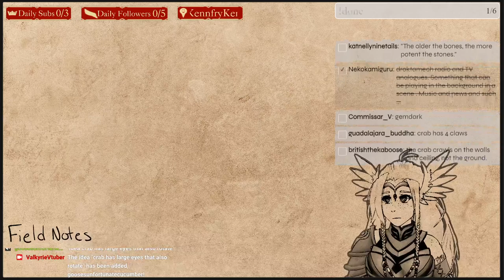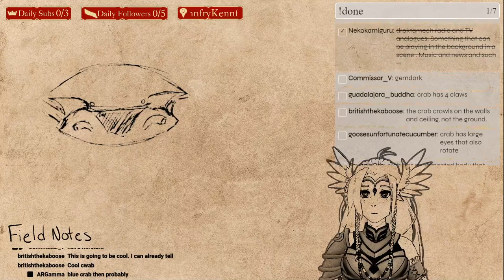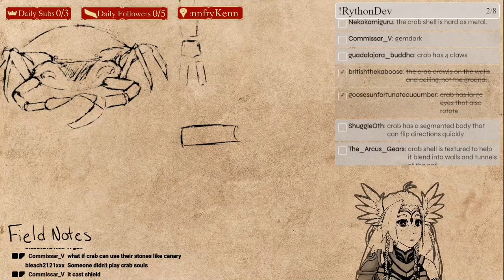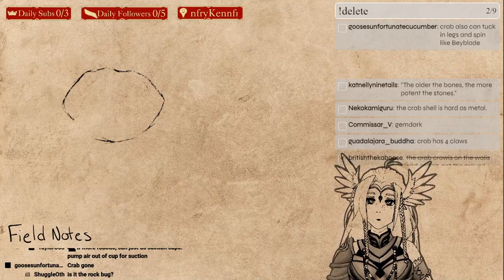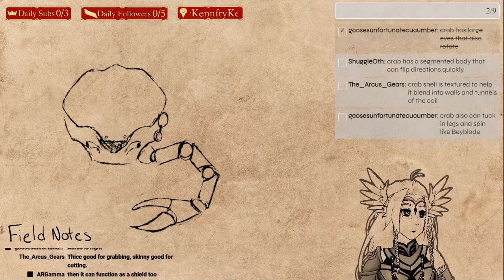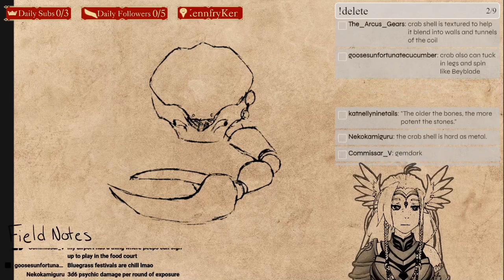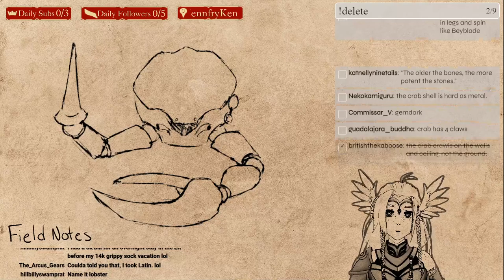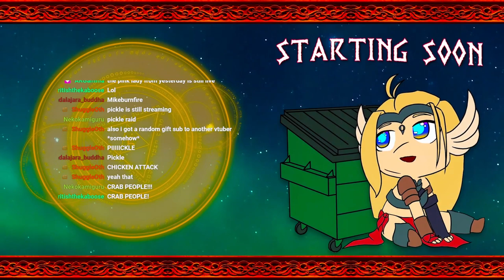【WorldBuilding】Making a Monster: RETURN TO CRAB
»»——⍟——«« Credits »»——⍟——««
⍟Layouts/Overlays: Me

»»——⍟ Computer Specs ⍟——««

⍟Disk Drives:
»»——External: Jmicron SCSI Disk Device
⍟RAM: 16GB DDR43200
⍟Motherboard: ASRock X570 Taichi

»»——⍟ Peripherals ⍟——««

⍟Pen Display: Xp-Pen 15.6 Pro
⍟Mouse: Logitech MX Vertical Wireless Mouse
⍟Keyboard: Logitech K360 Wireless USB Keyboard
⍟Stream Deck: Elgato Stream Deck MK.2
⍟Microphone: Shure SM7B
⍟Interface: Focusrite Scarlett 2i2